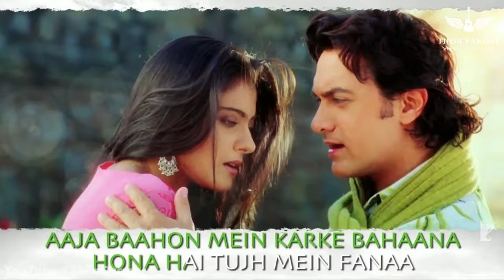Chaand Sifaris I Fanna I Part = 1 | Thor Parmar I Whatsapp Status Video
30 second whatsapp status

whatsapp video

whatsapp status

30 second status

30 sec status video

status video

30 second

30 second video

30 second love video

30 second sad video

30 second love video

30s cute love whatsapp status

30 sec video story

whatsapp videos